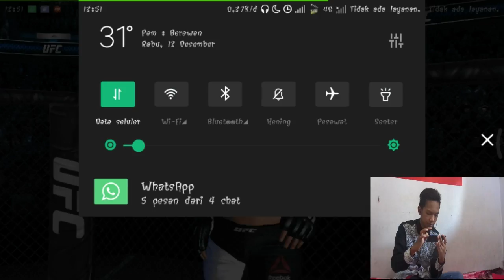game UFC || grafiknya mantap jiwa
game ini gratis diplaystore
dan game ini adalah game online
bagi yg ramnya 512 menurutku jangan mainkan game ini
karena akan terjadi lag

YAP